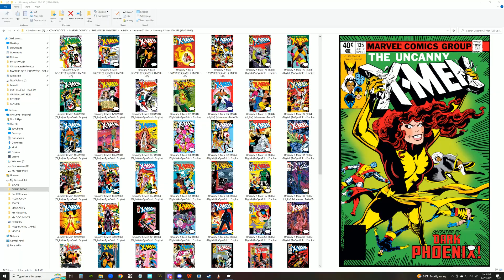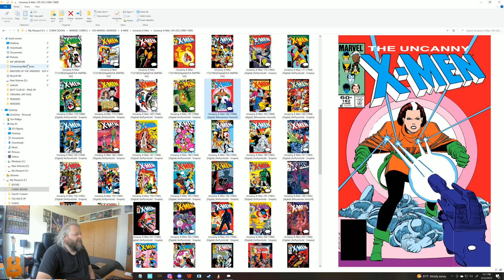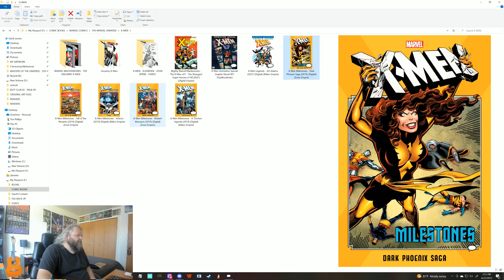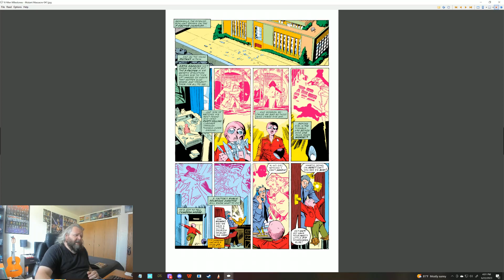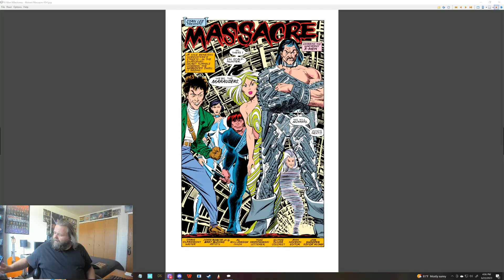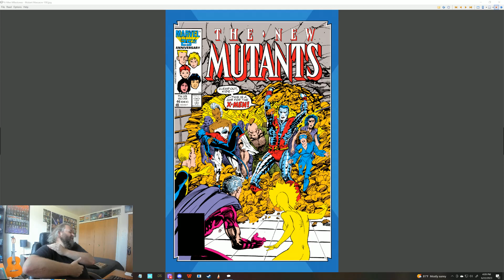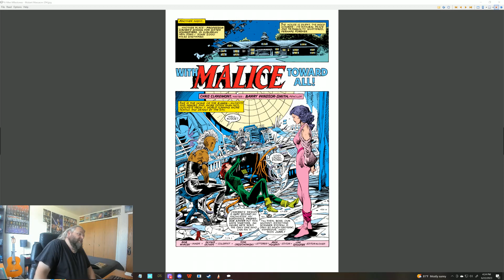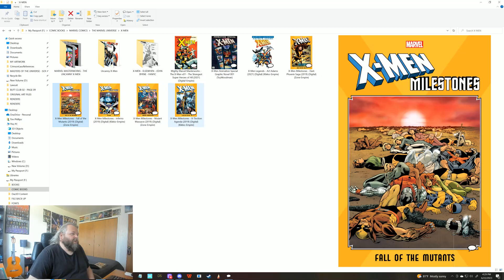EPISODE 015 - The Uncanny X-Men - Mutant Massacre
In this episode I talk about the Uncanny X-Men comic book crossover event of 1986, Mutant Massacre and how it influenced me and solidified my love of 80s X-Men. This is an ongoing series featuring my favorite X-Men crossovers of the 80s.